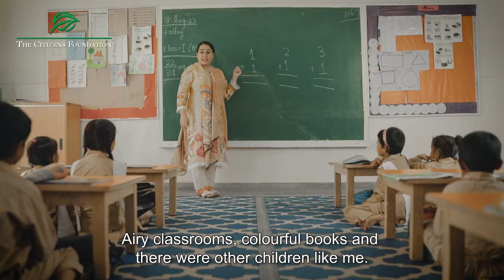Hina's Story of Change!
As the year comes to an end, we're excited to share Hina Shoukat's inspiring story with you that reflects the power of education.

Watch the video to discover how Hina, a TCF alumna from Bhains (Cattle) Colony, escaped the cycle of poverty. Witness how her success became a catalyst, opening doors for girls in her family and community to pursue education and how it shifted a community's mindset in favour of girls' education.

Watch Hina narrate her story in her own words.